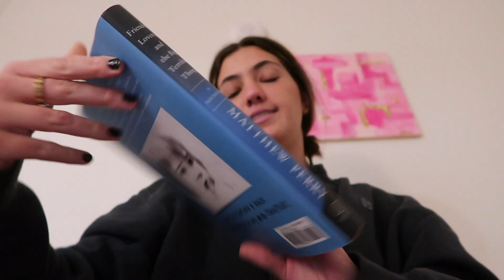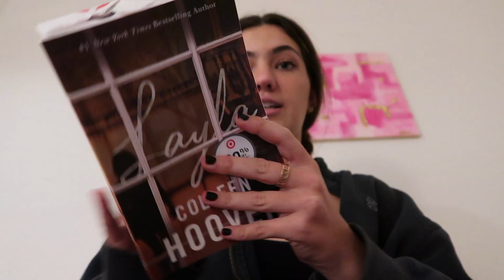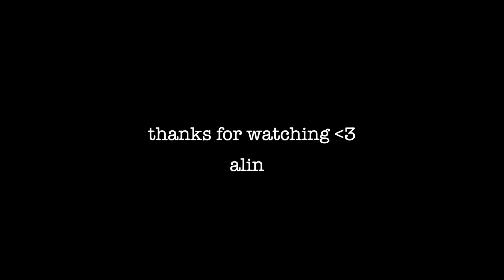just a vlog | alina shaner